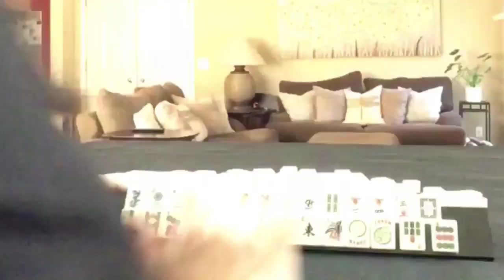National Mah Jongg League Siamese Random Pulls 20211124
Siamese Mah Jongg is the two-player, two-handed version of mah jongg. These random pulls will help build your confidence in decision making as you learn how to play.

If you want to do these at home but don’t have a mah jongg set, I highly recommend the White Swan Mahjong Set from Gammon Village I also like the build-a-set at Mah Jongg Maven Use MAHJLIFE10 to save 10%!

Michele Frizzell
Instructor, Author, Speaker
6175 Hickory Flat Hwy Ste 110-335